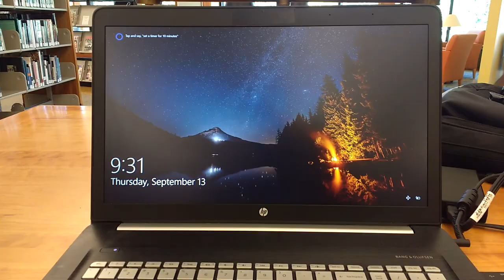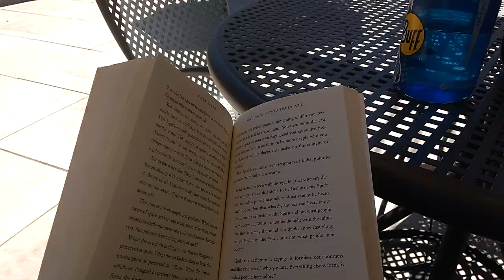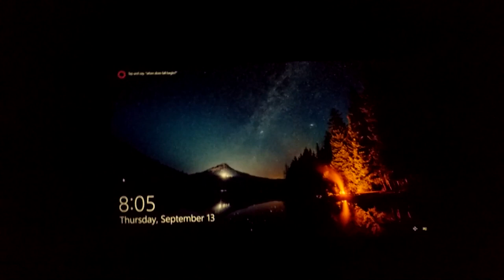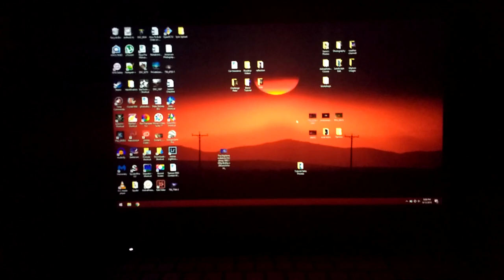Roadtrip Vlog 5 - A Day in the Life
A brief look into my life on the road